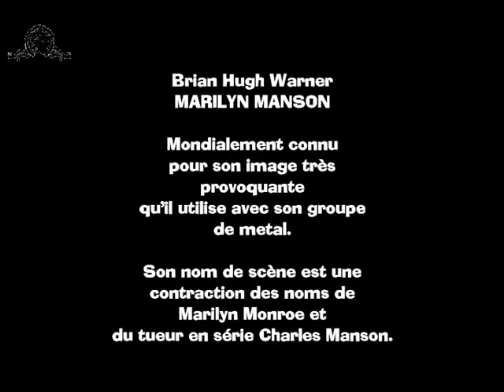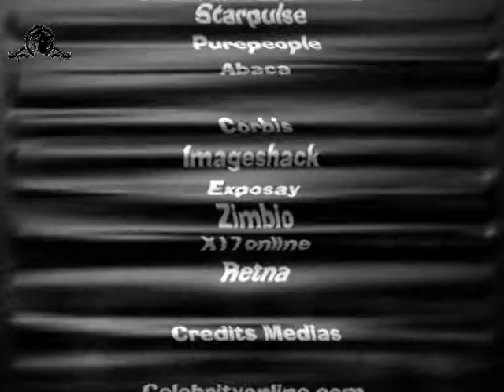Marilyn Manson-Videocatclip 88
Marilyn Manson (né Brian Hugh Warner le 5 janvier 1969 à Canton dans l'Ohio, aux États-Unis) est un auteur-compositeur-interprète, chanteur, plasticien et réalisateur américain. Il est mondialement connu pour son image très provoquante.Son nom de scène est une contraction des noms de l'actrice Marilyn Monroe et du tueur en série Charles Manson.Leur musique est classée comme du metal industriel.Marilyn apparait encore comme un artiste à l'aspect sale, dérangeant et violent qui reste encore aujourd'hui le plus connu dans son genre.Bon divertissement Videocat sur FACEBOOK